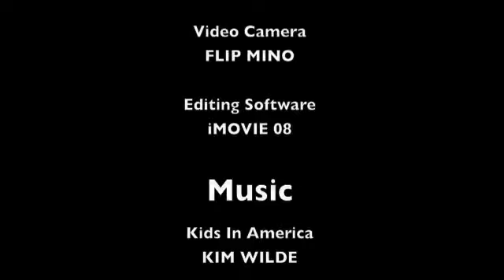October 2008 - Part 4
with Harry, Eddie, Mummy, Poppy & Granbag